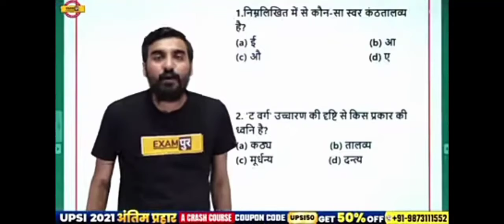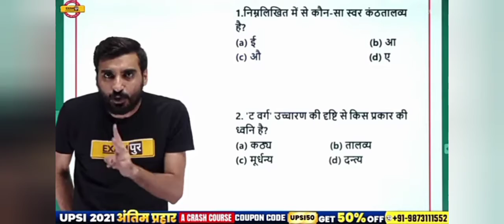vivek sir exampur tandav |hindi syllabus